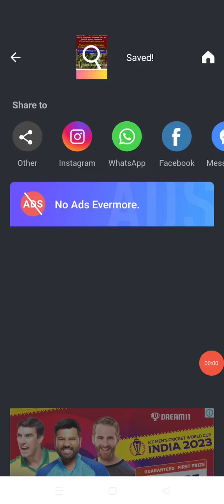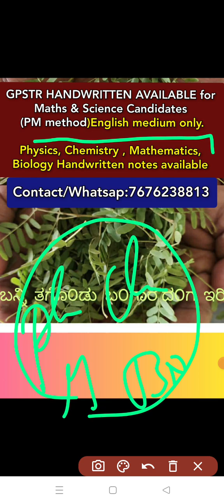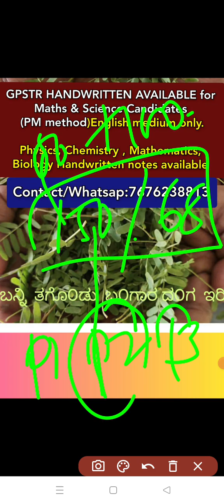GPSTR 22|Handwritten notes available|Maths& science candidates|English medium|PCMB available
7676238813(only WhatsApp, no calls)